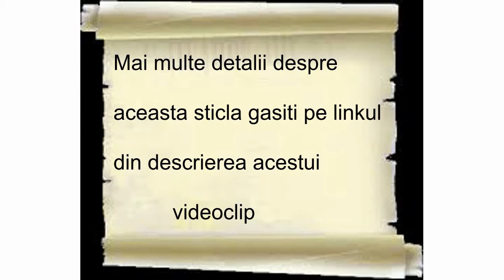STICLA neagra cu trandafiri prezentare - BLACK BOTTLE with roses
In acest videoclip puteti vedea prezentarea unei sticle decorata cu panza de sac, sfoara, dantela, trandafiri din cartoane de oua.

In this video you can see the presentation of a bottle decorated with sackcloth, string, lace, roses from egg cartons.